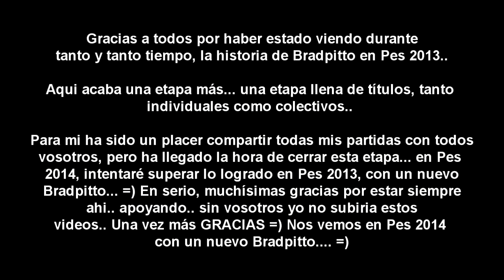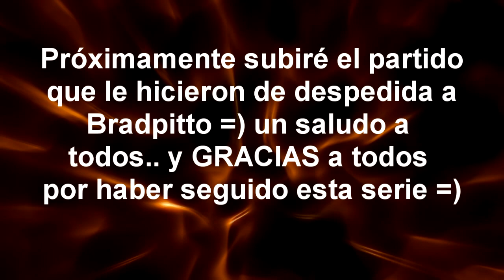PES 2013 BECOME A LEGEND - [ EL FINAL.... ]